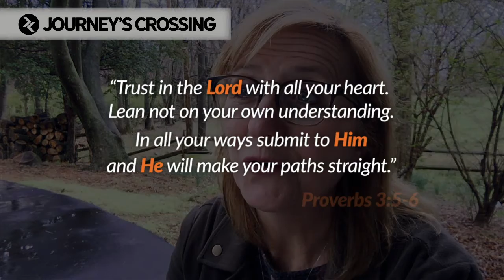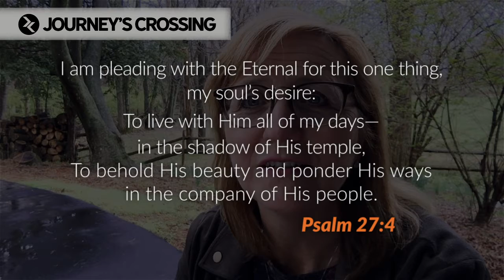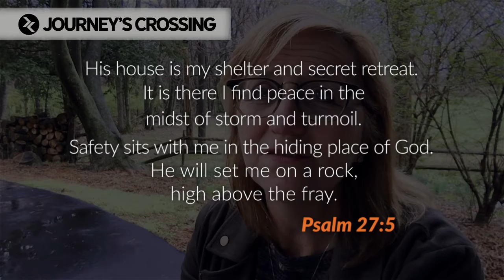Online Devotional with Barb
Start your day with our Connections Pastor, Barbara Wilkinson as she  talks about ways to overcome real-life struggles.